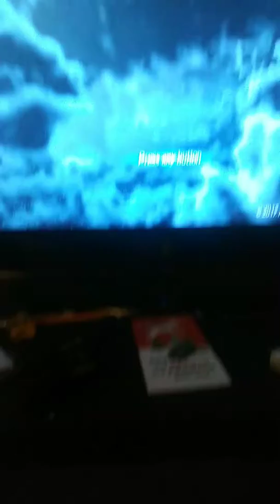E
New year happened